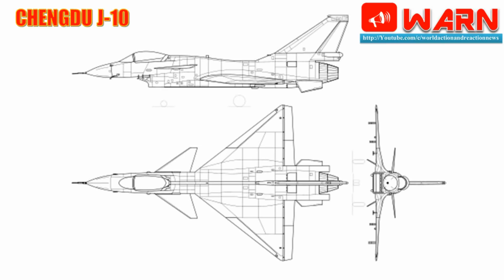LCA TEJAS MK1A VS CHENGDU J-10 FIGHTER JETS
LCA TEJAS MK1A VS CHENGDU J-10
FIGHTER JETS

The LCA and the J-10 are dawn of the aerospace industry of the two countries, China and India. Some people claim that the Chinese J-10 is better and some claim that the Indian LCA is better. This is an analysis of their capabilities from a technical point of view. Aircraft technical characteristics, its flight performance and tactical capabilities are primarily determined by a design concept which develops from specified aircraft roles, tasks and mission environment.

One can see the similarity between the LCA and the J-10 here. The LCA evolved out of a requirement to replace India's large fleet of MiG-21 and MiG-27. It is a light fighter that primary mission is Air Defense with information delivered from ground based command and control centers. It also features the ability for Close Air Support and Air Interdiction, which was mission that the MiG-27 performed.The J-10 evolved out of the Lavi fighter of Israel.

Israel needed a light fighter to replace its F-4 and Mirage III/V fleets (contemporaries of the MiG-21). This airplane's primary requirement was that of Air Interdiction and CAS. However, China's requirement was somewhat more akin to that of India's. It had to replace its enormous fleets of J-7s and Q-5s. Hence, it would require an emphasis on Air Defense as well as Strike. Both the LCA and the J-10 were designed as theater aircraft, meaning that they are of the same class.